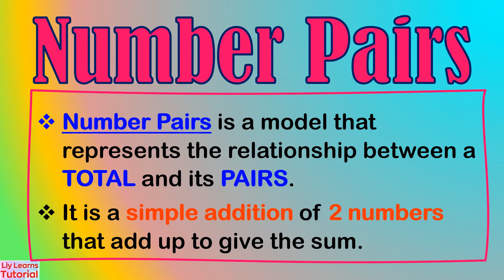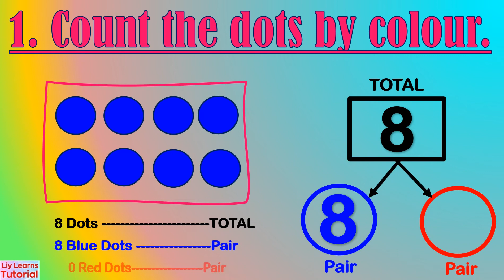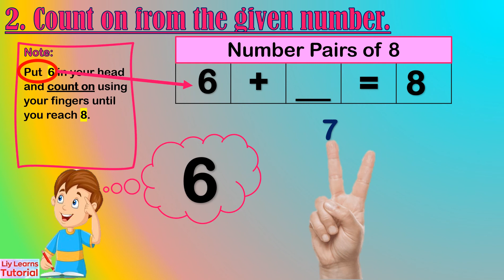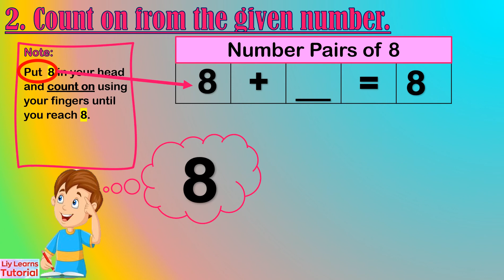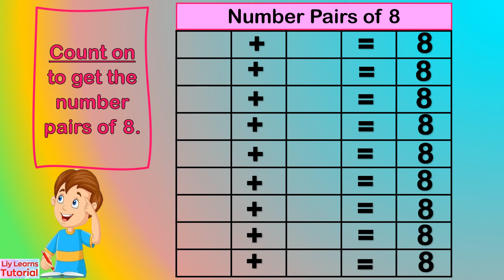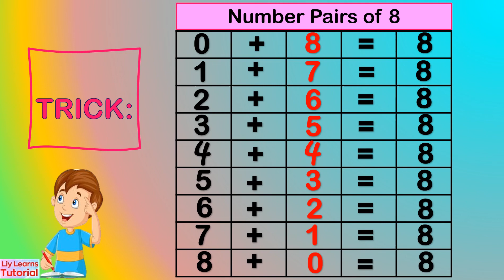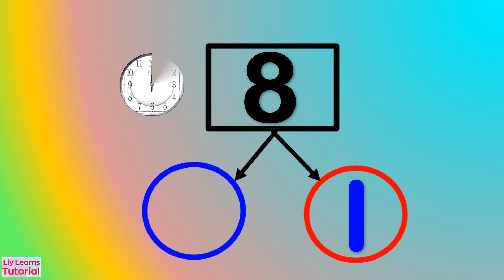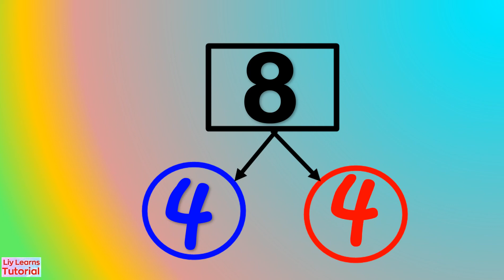Number Pairs of 8 | Number Bonds of 8 | Liy Learns Tutorial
This video shows two ways to find the number pairs of 8.